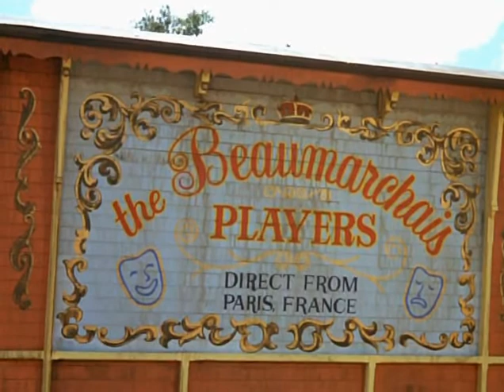Daniel Boone | Season 4 - Episode 5 | Beaumarchais